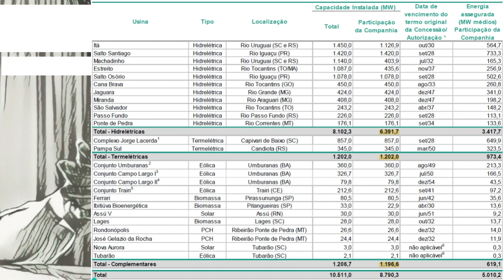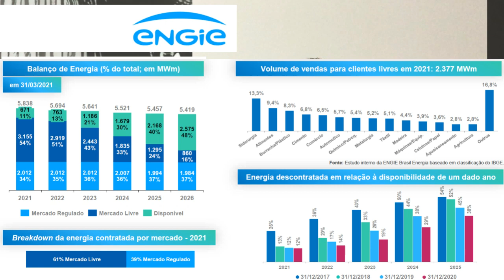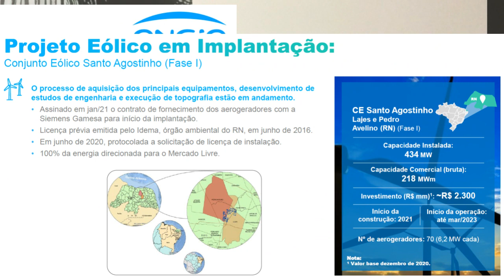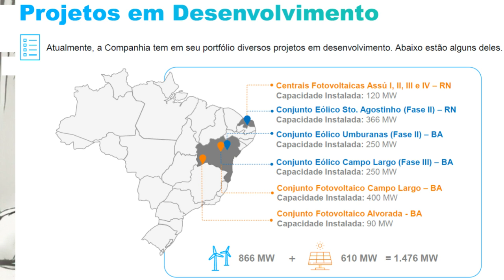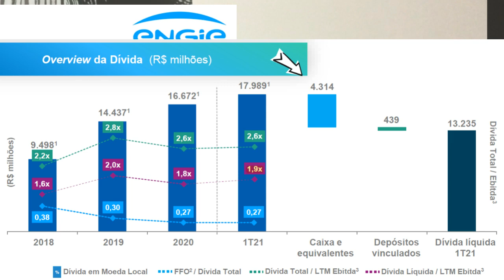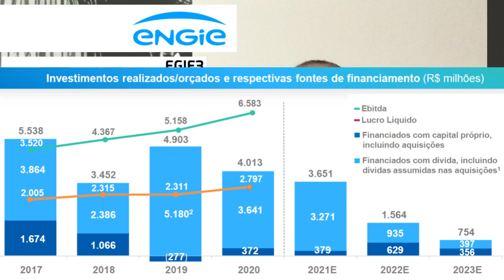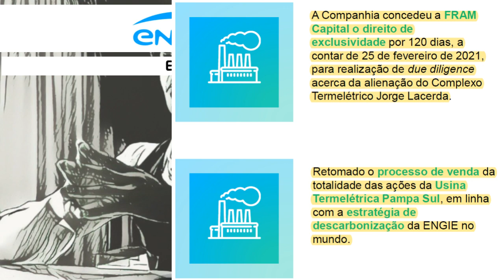16.06.2021 - Visão do Estrategista - Resultados Engie 1T21 - EGIE3